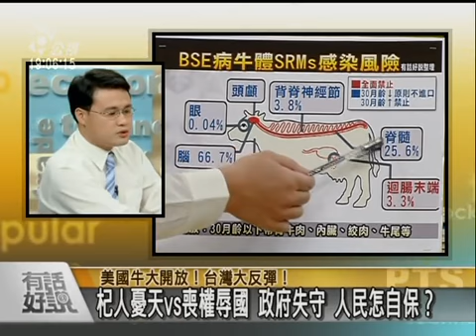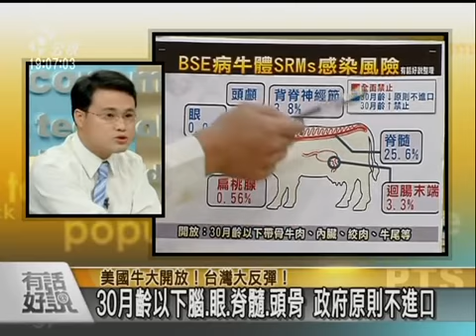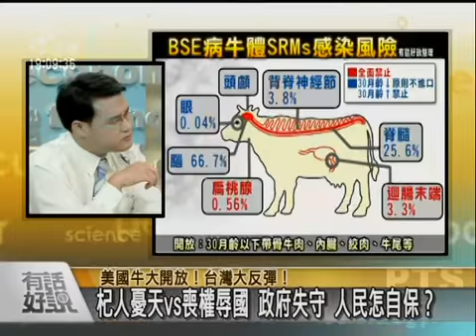有話好說 091026 part 1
美國牛大開放！台灣大反彈！ 杞人憂天vs喪權辱國 政府失守 人民怎自保？

來賓：
衛生署牛海綿狀腦病專家諮詢委員、台大職衛所教授 詹長權
消基會秘書長 吳家誠
前衛生署副署長 李龍騰
實踐大學食品營養與保健生技系助理教授 郭家芬